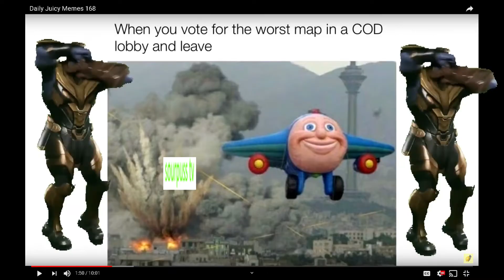Thanos dancing over random pictures I found in my computer